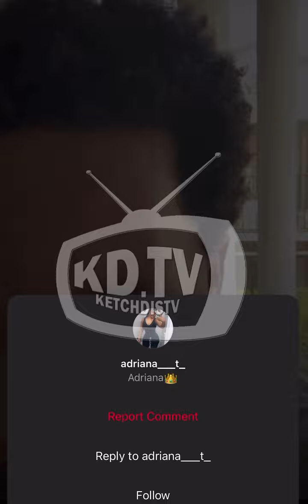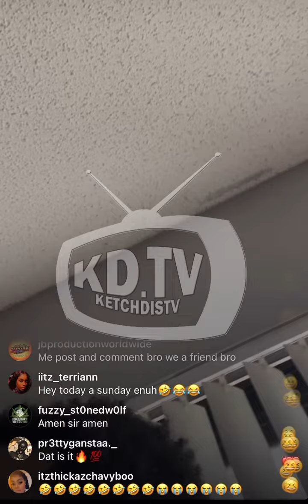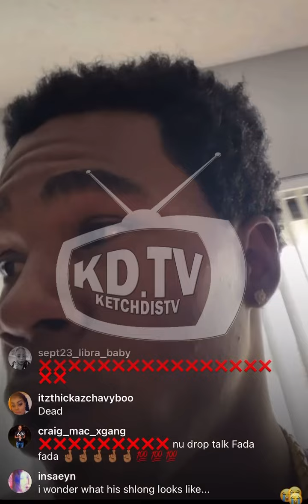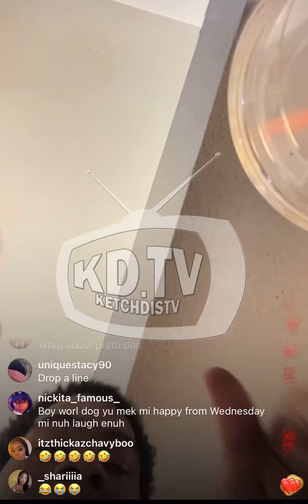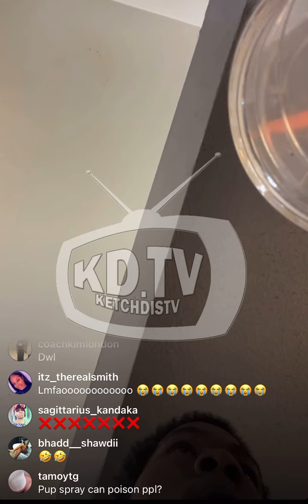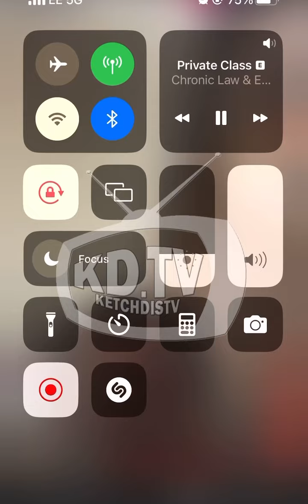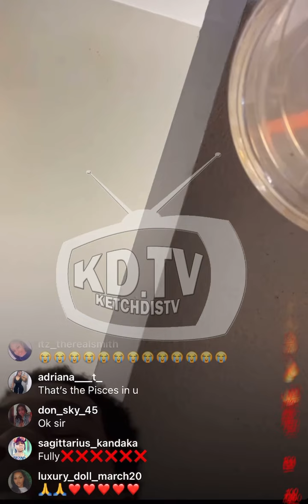World Dawg Drop New Hit Song Pre The Levels